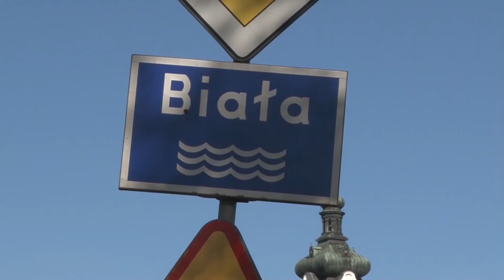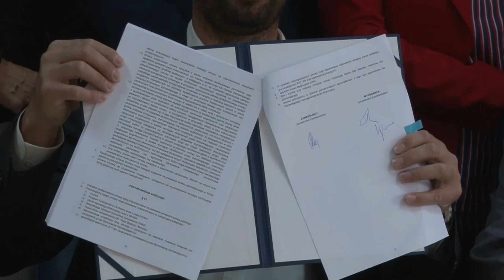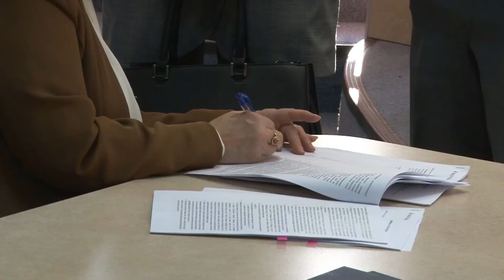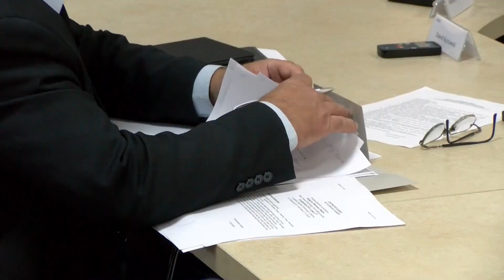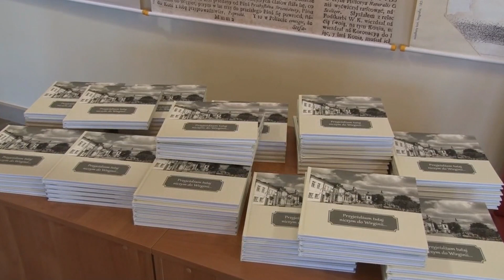Express Powiatu Tarnowskiego – odc. 57